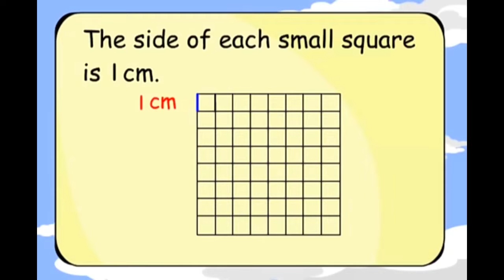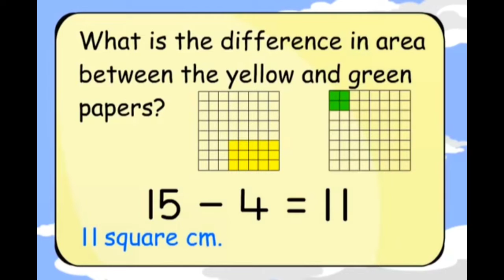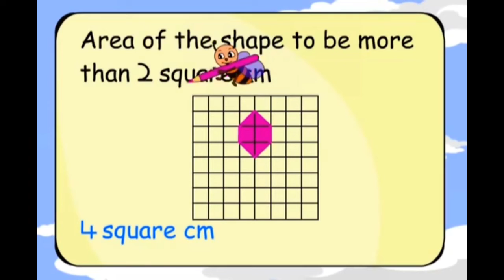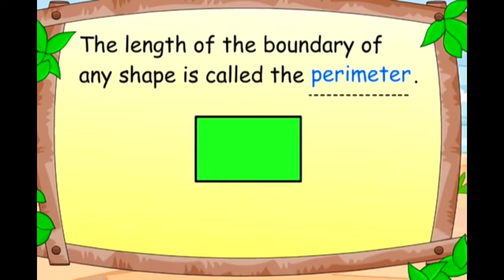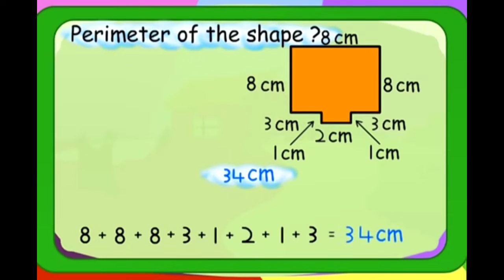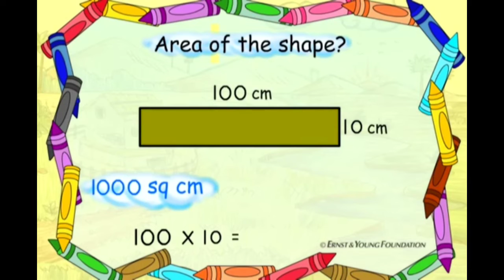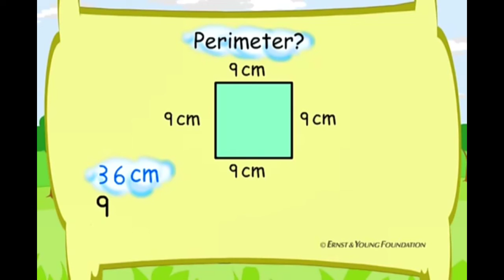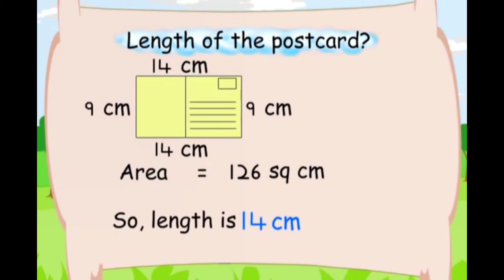Std5 - Maths - Chapter3 : How many squares? : Solved Examples